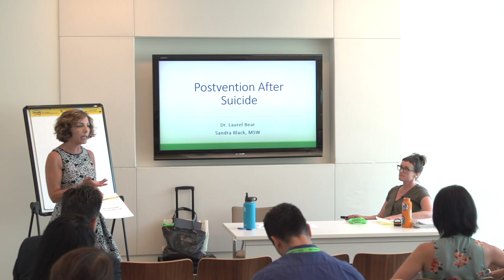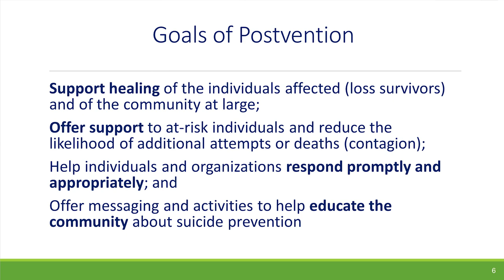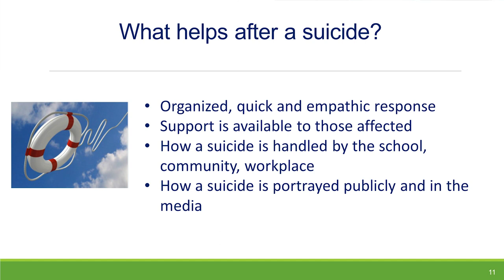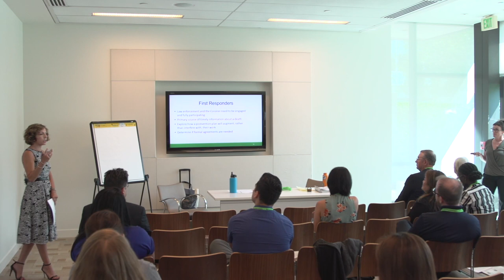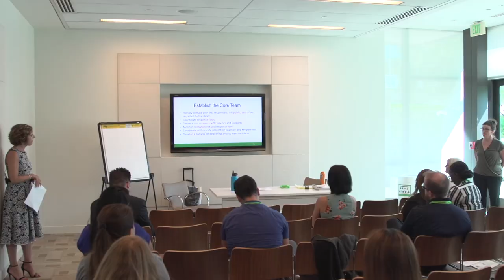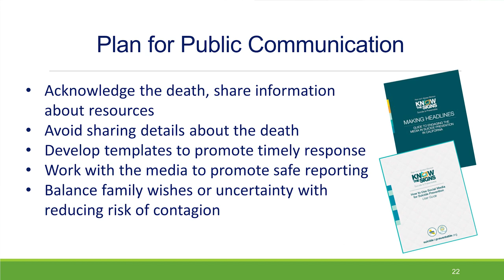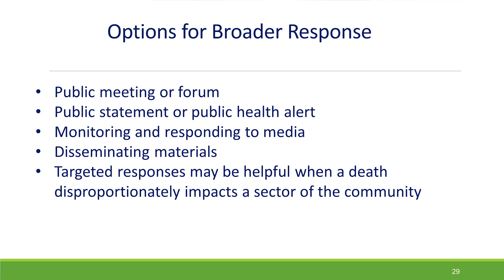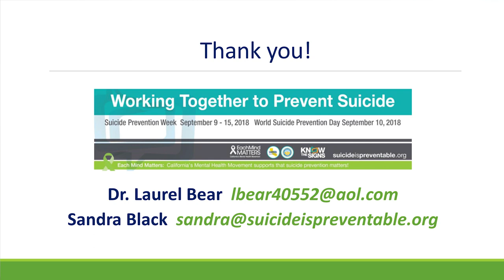Suicide Prevention Workshop: Postvention After Suicide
This workshop explored principles related to responding to a suicide death in the community and school setting. Knowing that a suicide death can have a varied and often negative impact on the survivors of suicide loss, combined with most recent estimates suggesting that upwards of 100 individuals are impacted by each suicide death, it is vital that communities and schools are positioned to respond effectively and appropriately when suicide deaths occur. Presenters: Sandra Black, MSW and Laurel Bear, Ed.D.